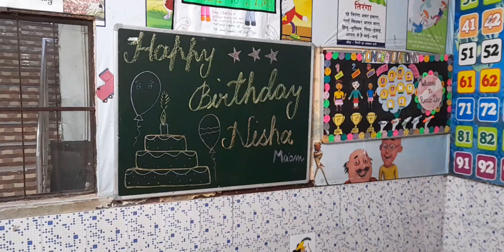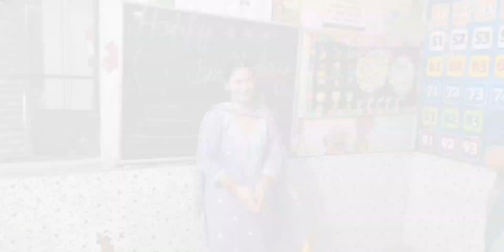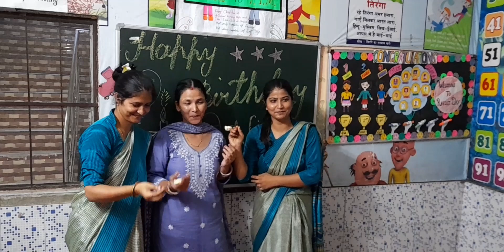school pahuchate hi birthday celebration msv pathak